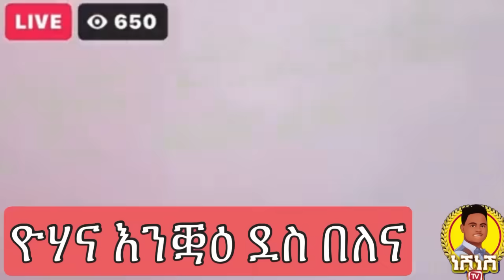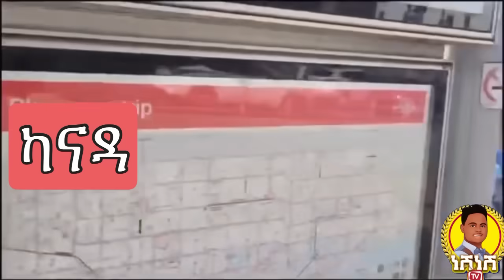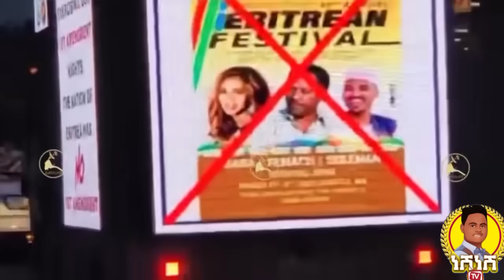ዮሃና ሎሚ ስርሒት ካናዳ ኣመሪካ ኣብ ዓወት/ ባህ ይበልኩም ደለይቲ ፍትሒ/ ዕልል ይበሃል ኣሎ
ዮሃና ስርሒት ካናዳ ኣመሪካ ብዓወት/ ባህ ይበልኩም ደለይቲ ፍትሒ/ ዕልል ይበሃል ኣሎ